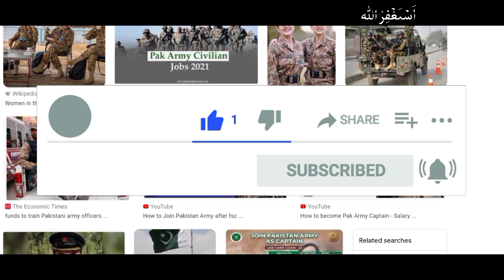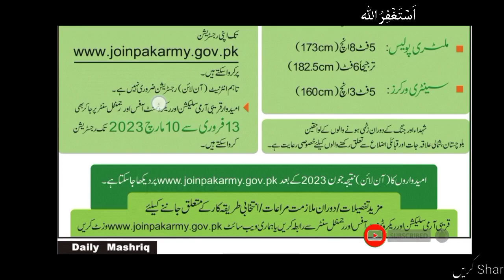Join Pak Army Jobs 2023| Army Soldier (Sipahi) 2023 | New Jobs 2023 in Pakistan Army Jobs 2023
In this video, I'll tell you (Latest Join Pak Army Jobs for Soldier (Sipahi) 2023| Pak Army Jobs 2023 Latest Govt Jobs in Pakistan 2023 ) if you want to Apply this job so I'll complete this job update. So let's get started...

pak army jobs 2021l3 soldier last date
pak army jobs april 2023
pak army jobs july 2023
pak army jobs may 2023
today all jobs update
today jobs

Jobs Topic Cover:
- pakistan ranger
- teacher vacancy
- accounting jobs
- ppsc upcoming jobs
- pakistanjobsbank